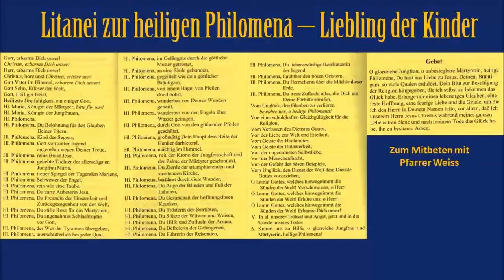Litanei zur heiligen Philomena